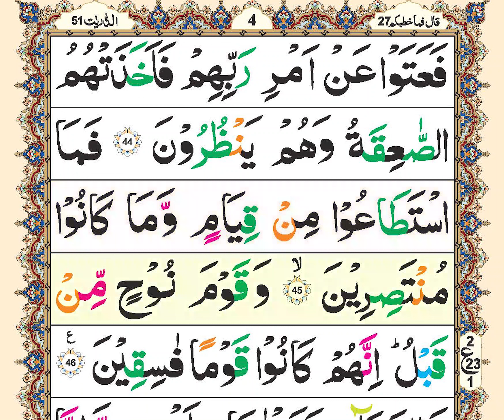Zia ul Quran Tilawat | para27 | Ruku01